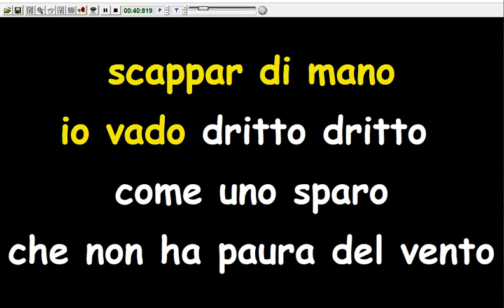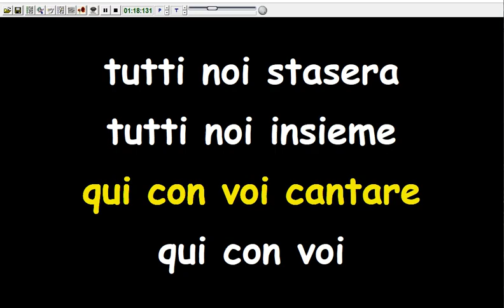Eros Ramazzotti - Dritto Per Quell'Unica Via (Karaoke Devocalizzata)